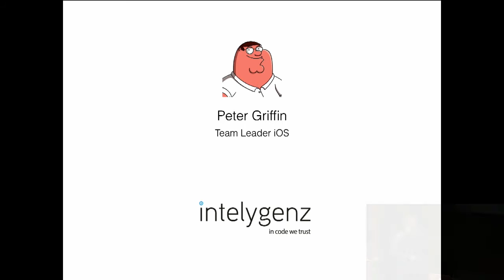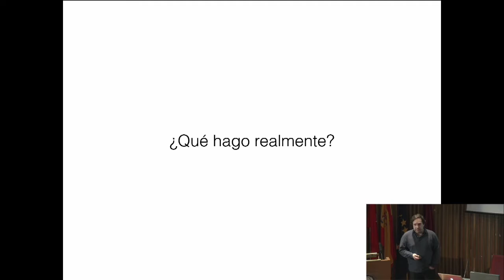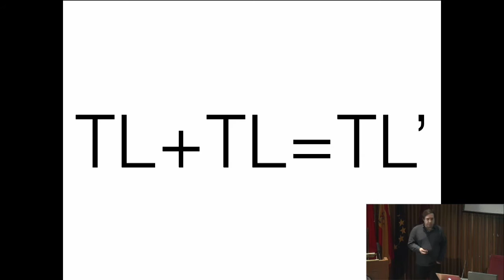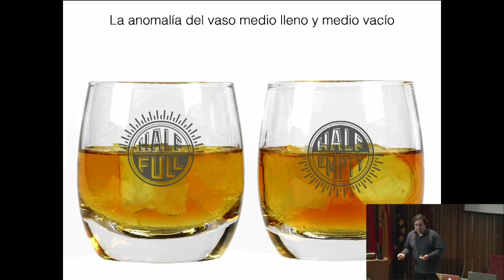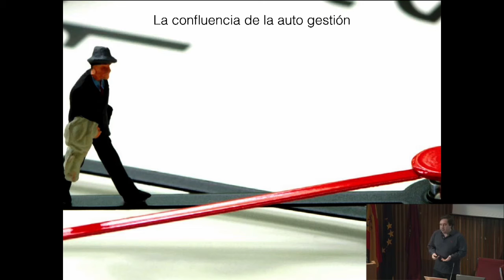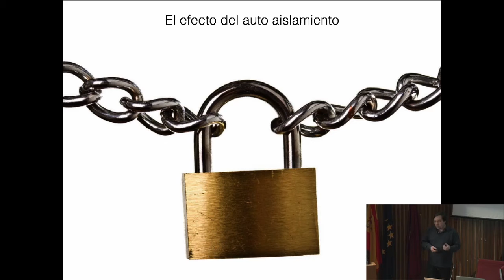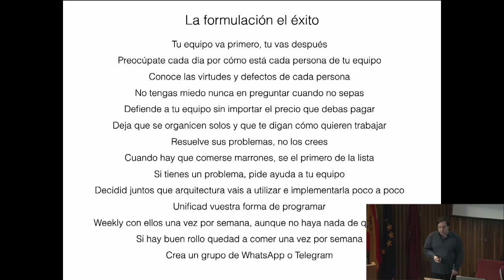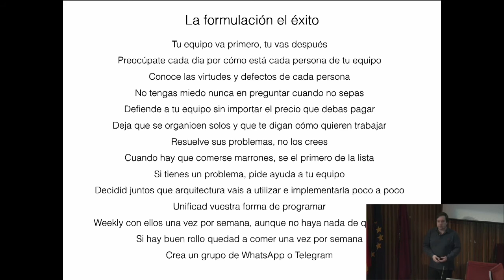Team Leadership: construye tu equipo y no mueras en el intento - T3chFest2016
Ponente: Alejandro Luengo Gomez